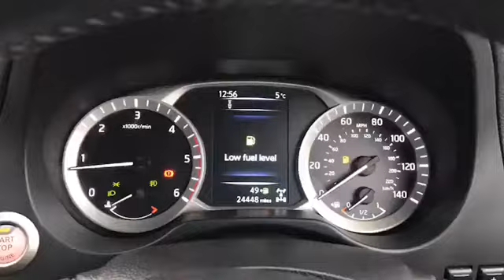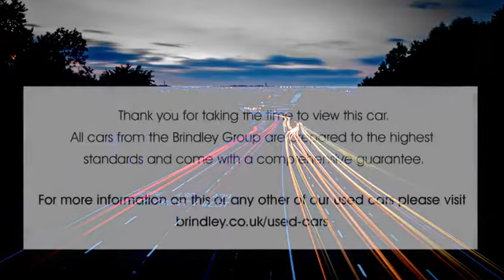BK17ZBG for sale with Brindley Nissan Cannock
For sale BK17ZBG from Brindley Nissan Cannock. Don't miss out on your next used car come down and test drive it today!